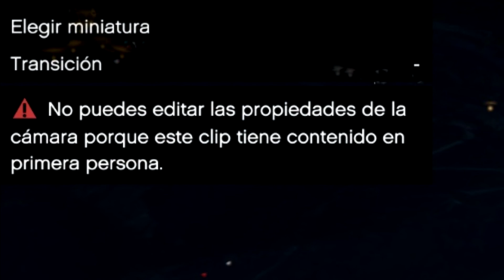Retos GTA V - Cap. 1 - ¡Robar una caza hasta la ciudad!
🎵 *MÚSICA* 🎵
🕗 00:00
Música proporcionada por Machinima Sound.

🕹 *VIDEOJUEGO* 🕹
► Nombre: Grand Theft Auto V
► Desarrolladora: Rockstar Games
► Distribuidora: Rockstar Games
► Fecha de lanzamiento: 14 de abril de 2015

🖱 *PERIFÉRICOS PC* 🖱
▶ PANTALLA
BenQ GL2450HM 24" (Pulgadas) LED
▶ RATÓN
Steelseries Sensei Raw: Frost Blue
▶ ALFOMBRILLA
Ozone Ground Level Evo
▶ TECLADO
Ozone StrikePro Cherry RED
▶ CASCOS
GX Gaming

🖥 *COMPONENTES PC* 🖥
▶ CAJA
Zalman Z11 Plus Azul
▶ PLACA BASE
Gigabyte GA-Z77X-D3H
▶ DISCO DURO SSD
Kingston HyperX SSD 3K 120GB
▶ TARJETA GRÁFICA
Sapphire R9 280X Dual-X 3GB GDDR5
▶ PROCESADOR (CPU)
Intel Core i5-3570L 3.40GHz
▶ VENTILADOR CPU
Noctua NH-U9H SE2
▶ MEMORIA RAM
G. Skill Ripjaws X DDR3 1600 PC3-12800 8GB 2x4GB
Corsair CX750 Builder Series 80 Plus Bronze
▶ SISTEMA OPERATIVO